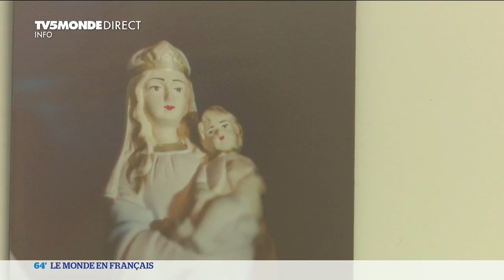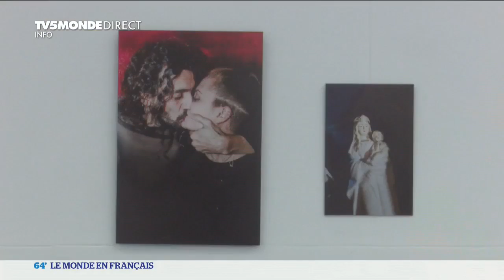Coup de projecteur sur la photographe libanaise Myriam Boulos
Photographie : "Dead End" ,exposition de Myriam Boulos au Liban